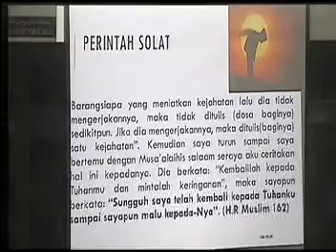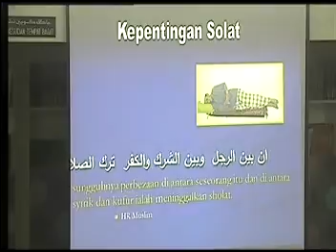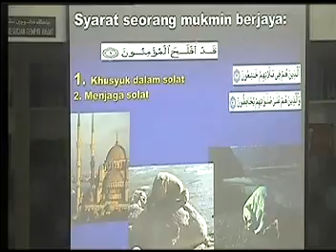Ustaz Nazri Mohammad Nur Apr15 ii